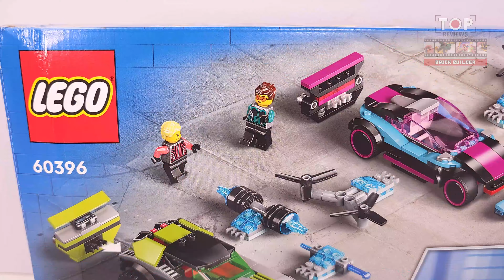LEGO® City Modified Race Cars (60396)[359 pcs] Review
● Dimensions – The race car measures over 2 in. (5 cm) high, 5.5 in. (15 cm) long and 2 in. (5 cm) wide, while the off-roader is over 2 in. (5 cm) high, 5.5 in. (14 cm) long and 2.5 in. (6 cm) wide

◙  Year - 2023 AUG
◙  Pieces - 359